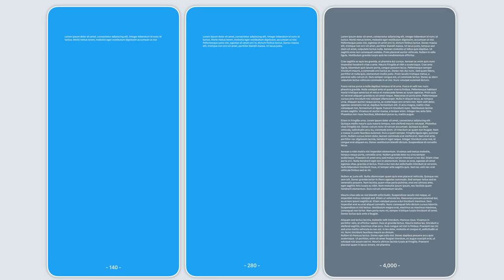La situazione in Twitter è grave ma non è seria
Musk fired top engineer for explaining why his tweet views are down